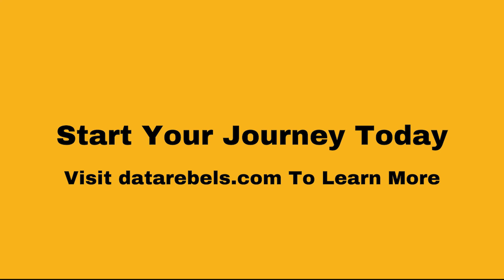How to Obtain Good Models at the Consumption Layer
In this clip Cindi talks about the best practices for obtaining good Data Vault 2.0 (DV2) models at the consumption layer. This clip is from the Engineering Side of Data Podcast hosted by Bob Haffner and Michael Meyer.

Learn more about how DataRebels can help you in your Data Vault journey at DataRebels.com